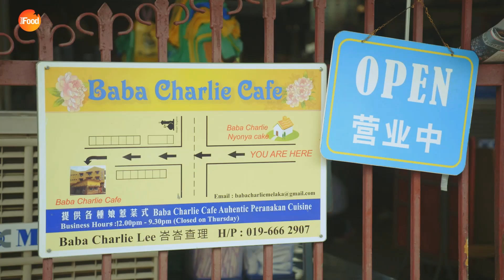Pandan Cake Recipe Feat. CHEF WAN!